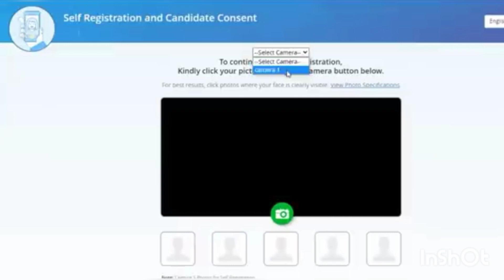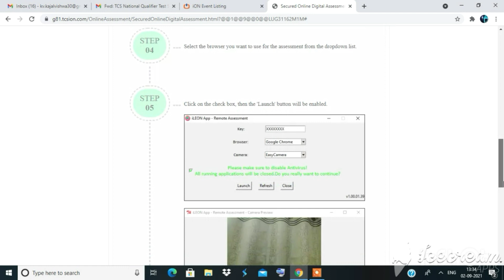TCS NQT IRC TEST//Infrastructure Readiness Check//tcs nqt IRC step by step guide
in this video, we have discussed TCS NQT IRC Check Step By Step explanation

Musician: @iksonmusic